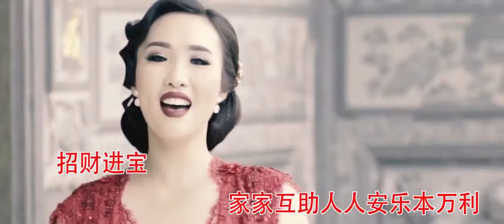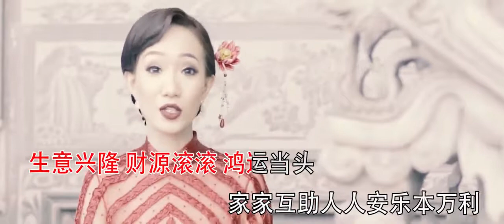Chinese New Year Song 2020